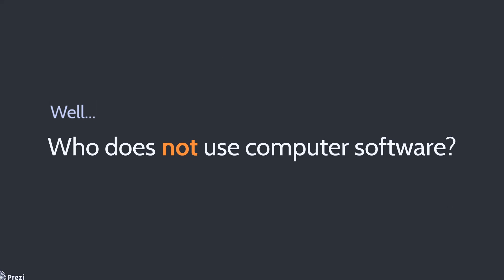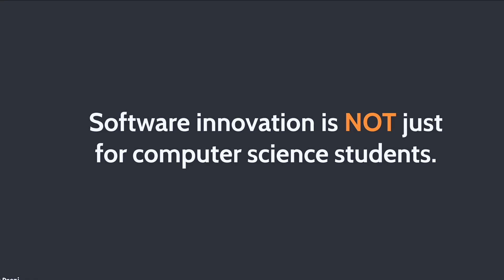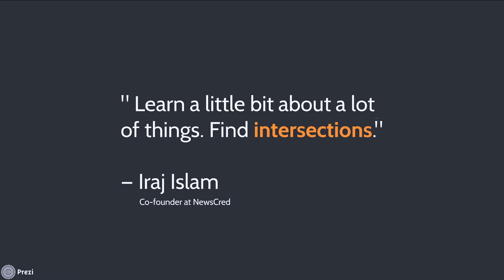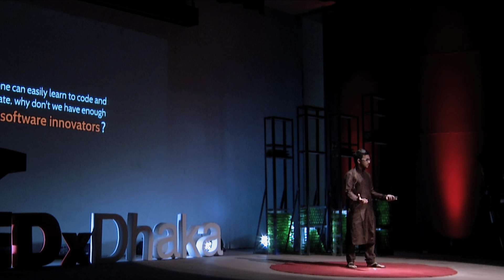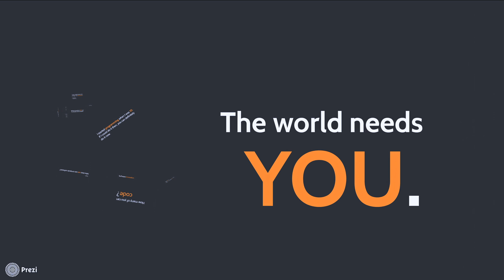Coding Is for everyone | Shehzad Noor Taus | TEDxDhaka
You could solve your own problem better if you would have learned coding already! 'Software innovation' in your own discipline can bring faster and better changes.

Taus is a high school student, software developer and entrepreneur based in Dhaka. Starting to code at the age of 10 he soon became the youngest Zend Certified Engineer in the world of that time. He's been involved in founding a few tech startups so far. He is the Founder and President of ITTW Conferences and the National Olympiad in Software Innovation (NOSI) through which he promotes computer programming and entrepreneurship in IT amongst high school, college and university students. Beside that, he is also the co-founder and CEO of a tech startup called Incogmito, that focuses on anonymous social networking.